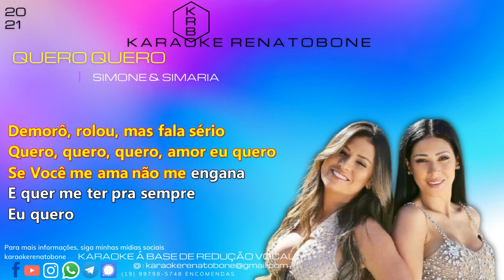QUERO QUERO SIMONE & SIMARIA KARAOKE PLAYBACK INSTRUMENTAL